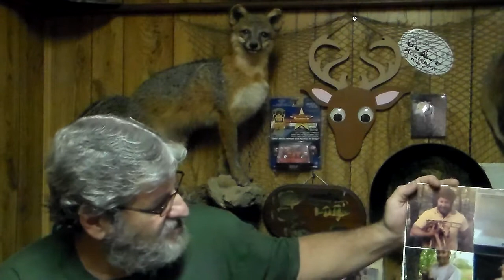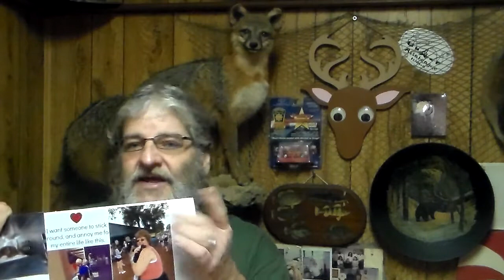Who is Trapper Woody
Who is Trapper Woody. What is it all about.